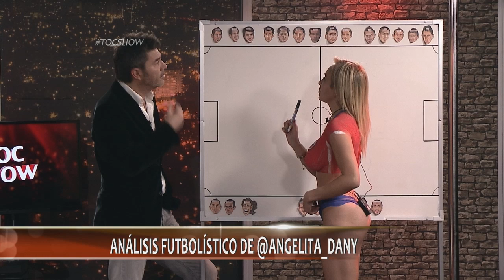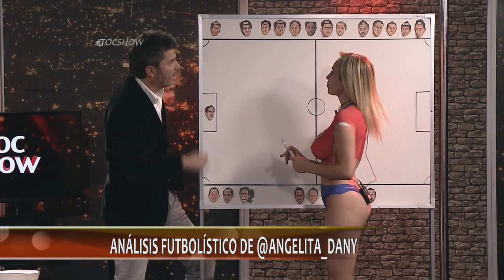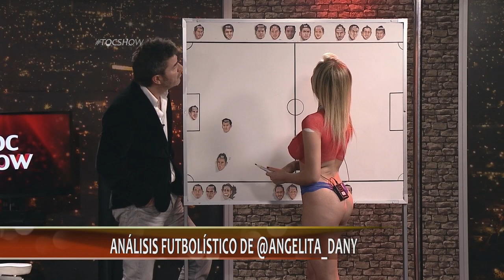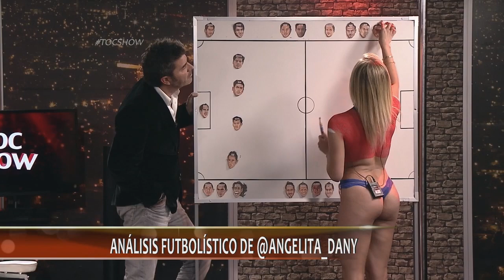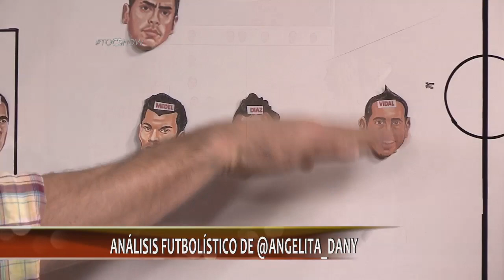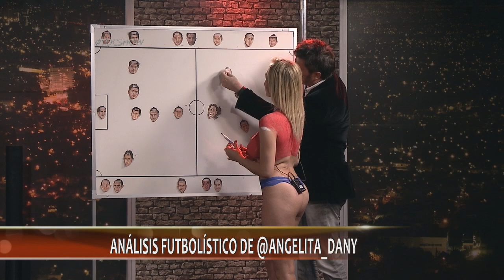Daniela Chávez analiza a la selección Chilena desnuda